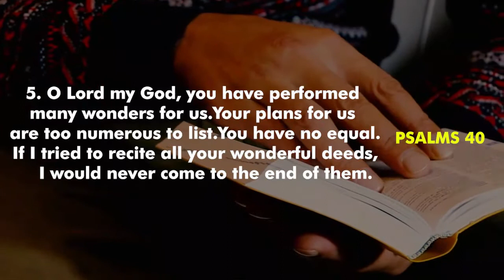GOD THINKS ABOUT YOU - OPEN HEAVENS DAILY DEVOTIONAL 6TH NOV. WITH NKIRU OKE